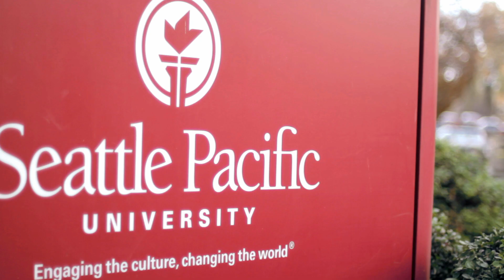Seattle Pacific University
Seattle Pacific University is a place where 4,000 undergraduate and graduate students gain a superb education grounded on the gospel of Jesus Christ — and the tools to influence the world for good. Outstanding scholarship and thoughtful faith is a powerful combination that brings about change in the lives of graduates, and in the people and communities they go on to serve.